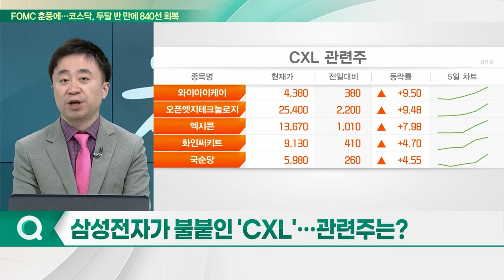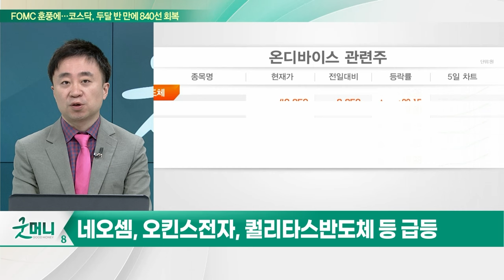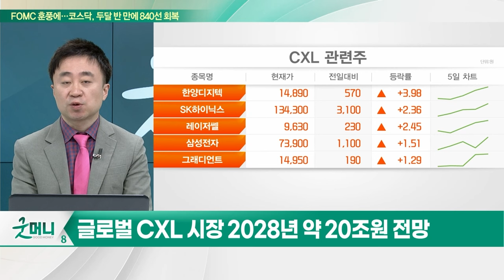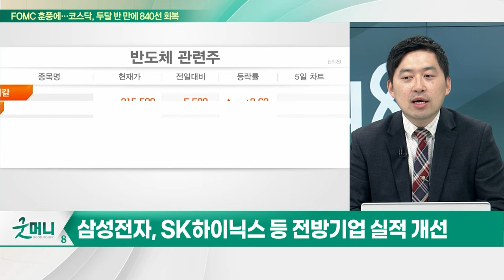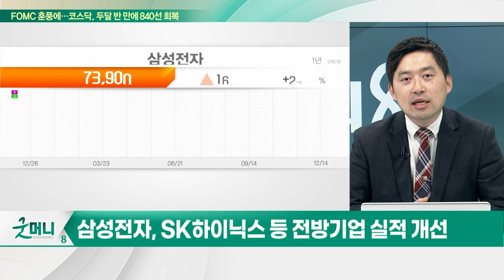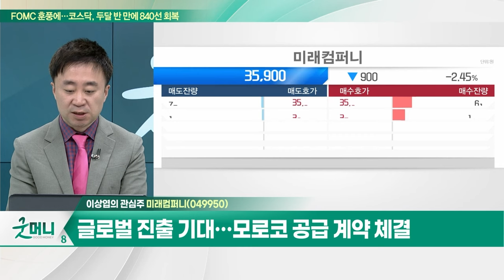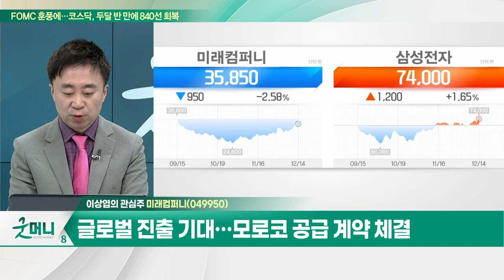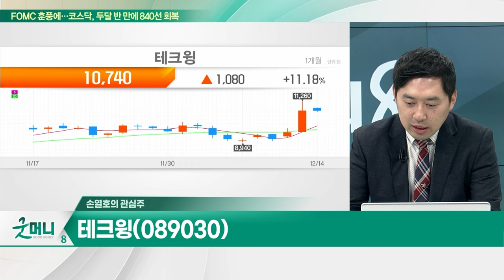미래컴퍼니(049950)... 9월 기준 누적 수술 1000례 달성 / 테크윙(089030)... HBM3 수요 확산 수혜_개장 관심주 (20231214)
Q. 삼성전자가 불붙인 'CXL'... 관련주는?
Q. 반도체, 투심 살아난다... '온디바이스 AI' 뭐길래?

미래컴퍼니(049950)
- 9월 기준 누적 수술 1000례 달성
- 글로벌 진출 기대... 모로코 공급 계약 체결
- 삼성 8.6세대 OLED 투자 수혜 기대
- 기관 10일째 매수 지속

테크윙(089030)
- 반도체 테스트 검사 장비 개발·판매
- 실적 부진 및 업황 불황 선반영
- HBM3 수요 확산 수혜